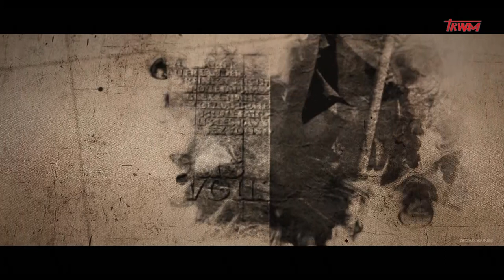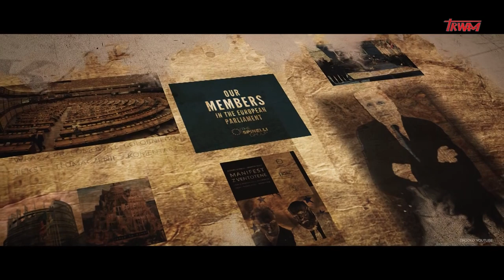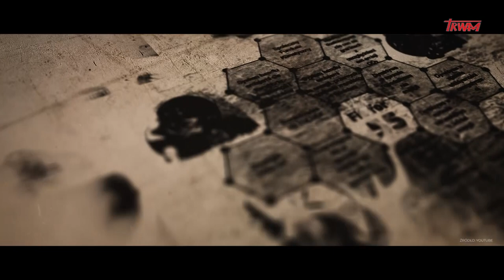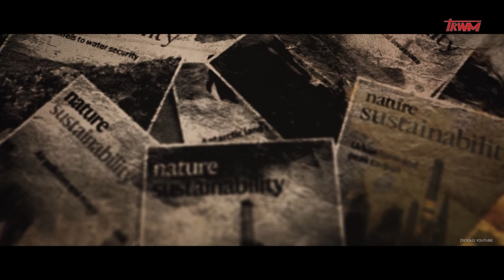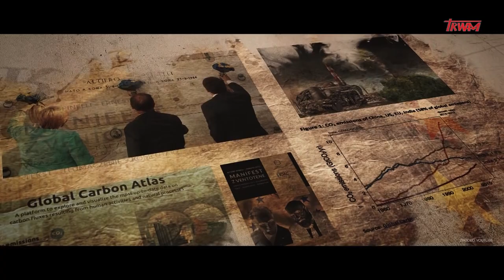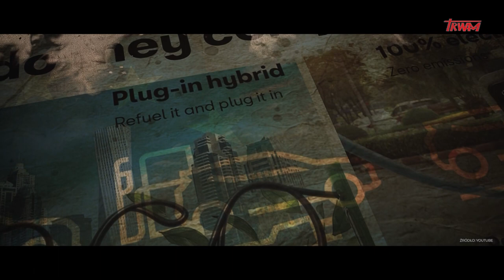Geopolityka: W kierunku superpaństwa